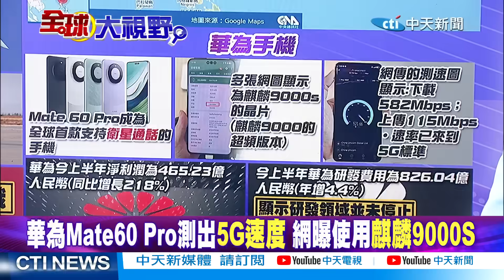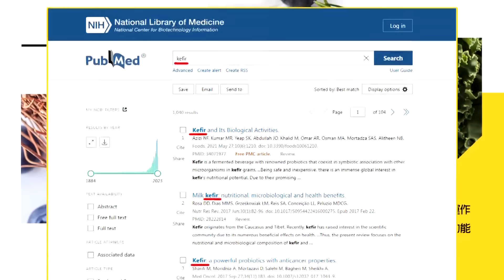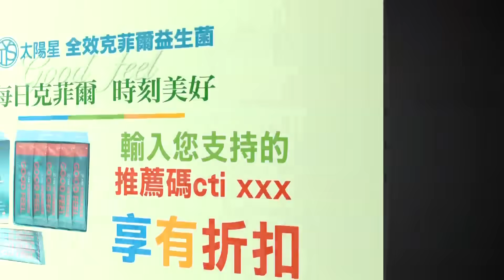華為5G突圍!蔡正元:iPhone在發抖 | G20"習拜會"破局?蔡正元:針對印度 |【全球大視野 】@全球大視野Global_Vision 20230831 精華版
⭐️華為Mate 60 Pro傳搭載麒麟9000S晶片.支援5G
⭐️華為Mate60 Pro測出5G速度 網曝使用麒麟9000S
⭐️華為"輕舟已過已過萬重山" 衛星通話成亮點
⭐️無懼美國4年打壓 市調:華為5G設備仍是全球第一
⭐️應對美管制措施 中國晶片業本土化加速發展
⭐️華為今上半年淨利大賺465億人民幣 同比增長218%
⭐️蘋果出現強勁對手?Mate60回歸Mate40星環設計
⭐️華為今上半年利潤年增218% 研發費用年增4%
⭐️路透:美軍評估巴丹島建港 距台不到200公里
⭐️G20峰會召開在即 外媒曝習近平將缺席
⭐️日中韓三國領袖峰會多次停辦 日韓促年底重啟
⭐️美日印澳9月擬舉行"四邊機制"外長會